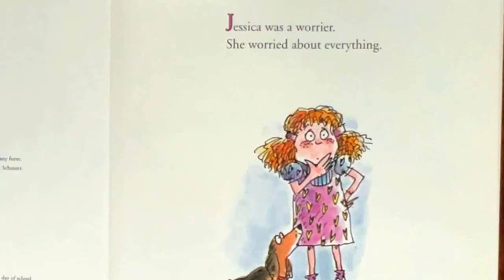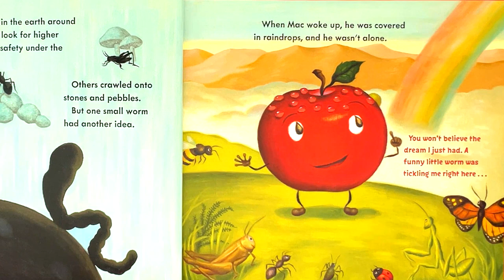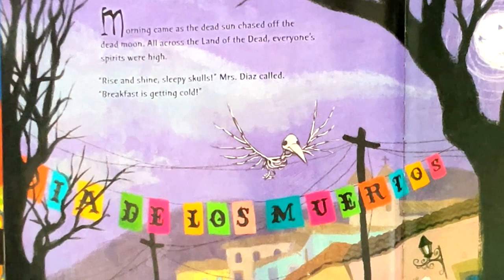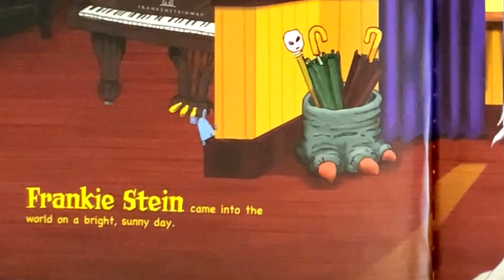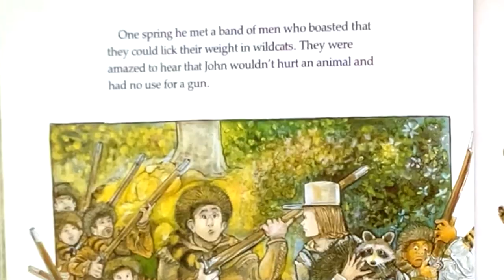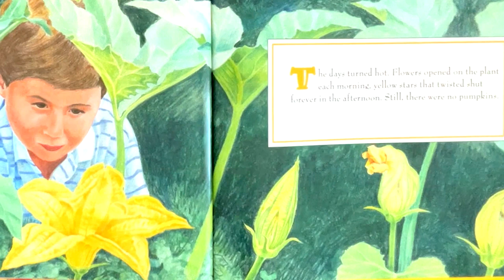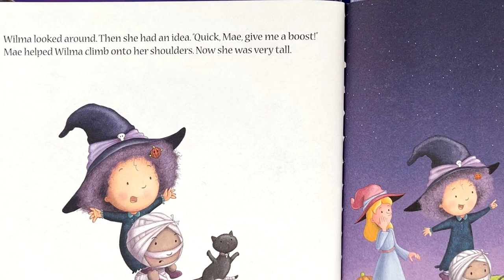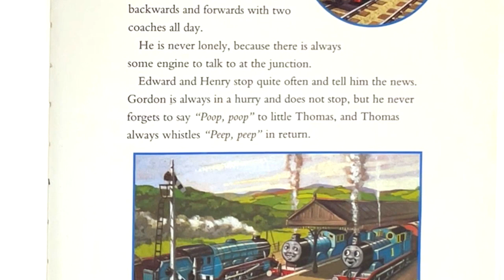11hrs of Kids Pictured Story Books Collection | Enjoy Watching/Listening | Reading-American English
50 Plus Pictured Story Books for Kids Read Aloud American English (Watch, Listen & Learn)